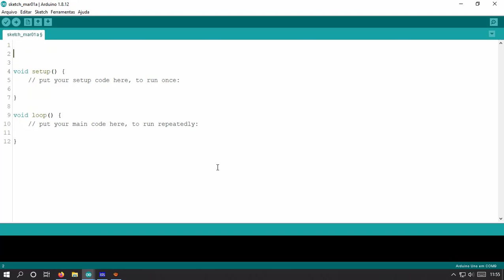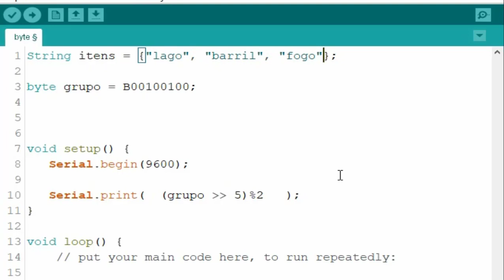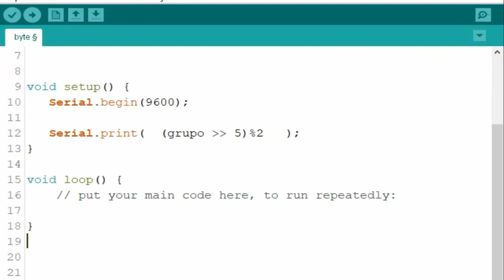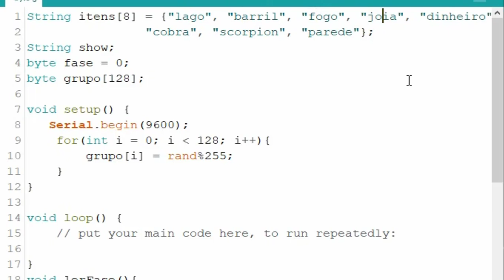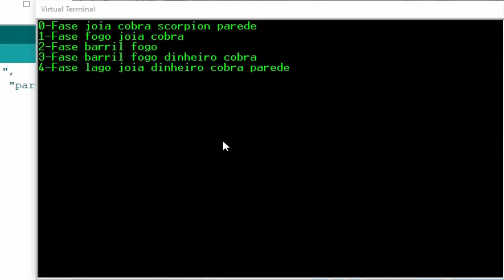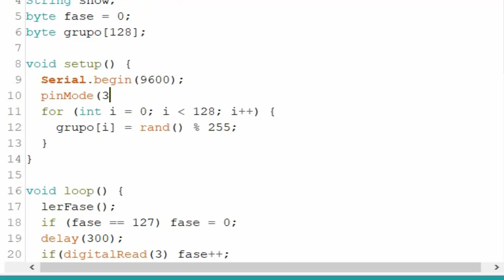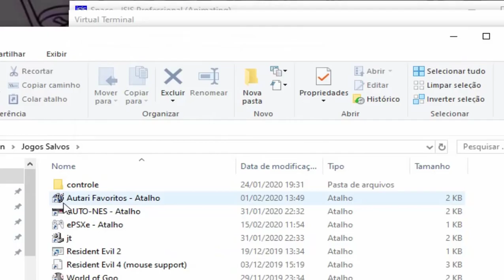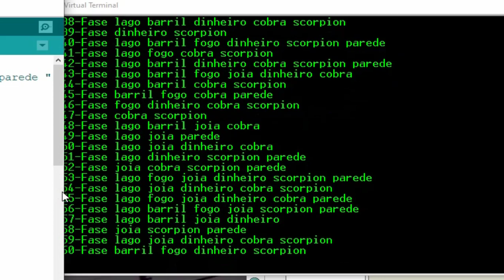Menu Shift Bit no Arduino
"Nesse vídeo a gente se servirá do operador shift left e rigth  pra mudanças de fases  usando apenas 1 byte de memória, com exemplo pratico em  jogos"